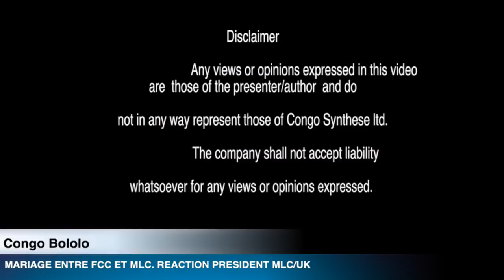MARIAGE ENTRE FCC ET MLC REACTION PRESIDENT MLC UK